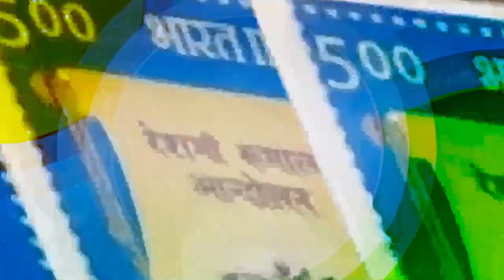Ocean Republic Day 2023 - Ocean the ABM School - Best Islamic School in Hyderabad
Republic Day is a national holiday in India celebrated on 26th January every year to commemorate the adoption of the Constitution of India and the transition of India from a British Dominion to a republic on the same day in 1950. The day is marked by a grand military parade in the capital, New Delhi, and patriotic speeches, cultural programs, and flag-hoisting ceremonies across the country.

OCEAN – The ABM School aims to impart Smart Education for the digital generation.
OCEAN is more than just a brand. It’s a motto and vision in which we strongly believe.

These values are dear to us, and towards it revolve our lives. At OCEAN, we believe every child is unique. Children are future of our society. They deserve special treatment. Therefore, we inculcate in them moral values right from the childhood for better life. We nurture them to become better human beings, and help them taste success in personal and professional fronts.